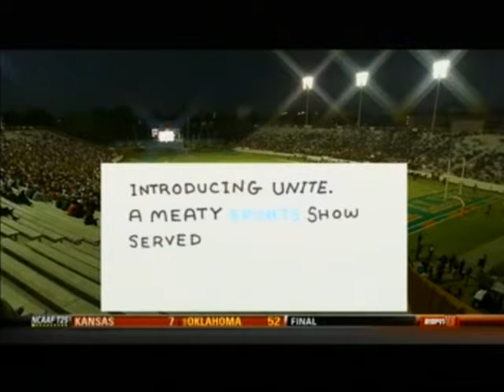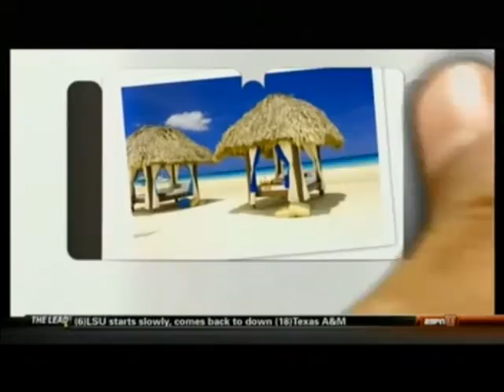2012 South Carolina St Bulldogs @ Florida A&M Rattlers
2012 MEAC Football Conference Game when South Carolina St. Bulldogs played at Florida A&M Rattlers. Played on October 20, 2012 and televised October 20, 2012.